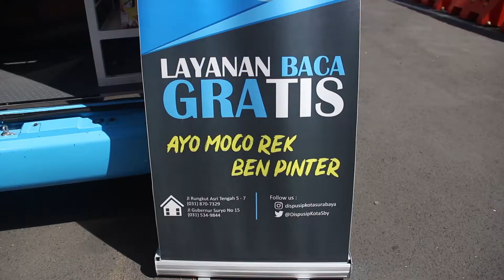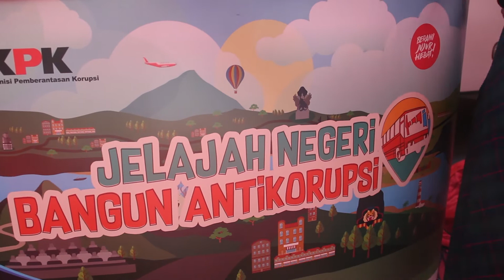ROAD SHOW KPK BERSAMA TIM PENDONGENG DISPUSIP 2019